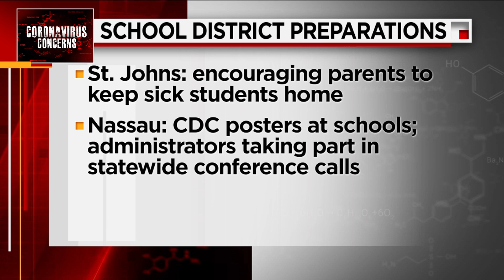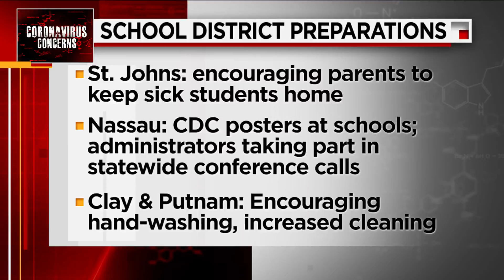Duval school leaders prepare for virus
On Tuesday night, Duval County Schools are laid out their plan to prevent the spread of the virus in the district.